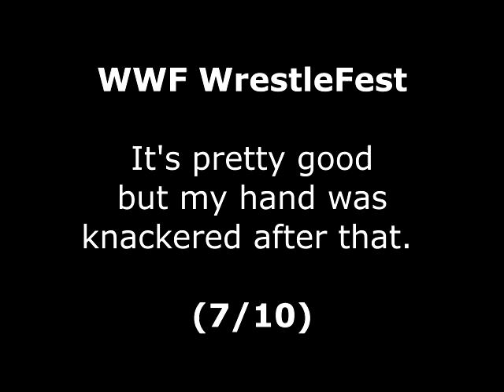WWF WrestleFest Review for the Arcade by John Gage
WWF WrestleFest is a wrestling game that came out in 1991 by Technos. This was a game request by Paul Hagger. Warning! This video has swearing.